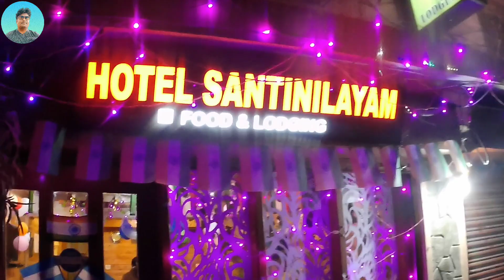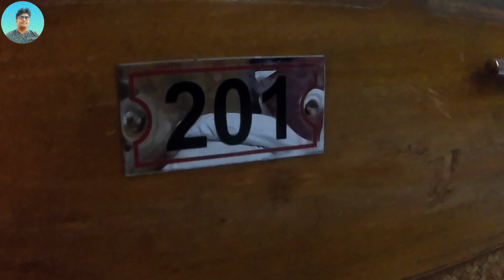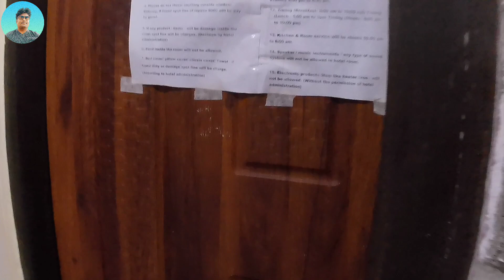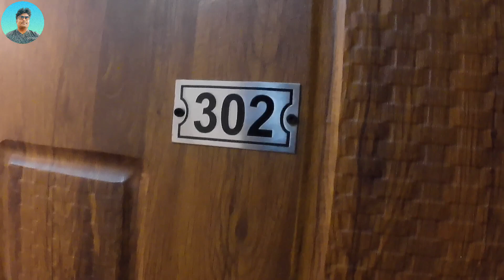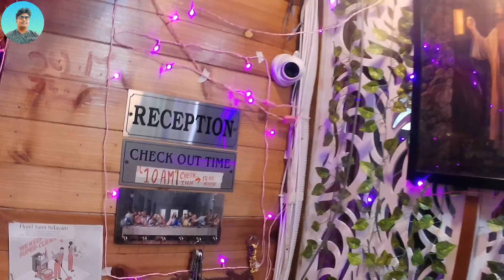Hotel Shanti Nilayam Darjeeling | Darjeeling mountain view Hotel | Darjeeling hotel near Mall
দার্জিলিং এ রুমে বসে কাঞ্চনজঙ্ঘার সৌন্দর্য দেখার জন্য এই হোটেল শান্তি নিলয়ম একেবারে আদর্শ। রুমের ভাড়া মধ্যবিত্তদের নাগালেই, তাই আমার মনে হয় এই হোটেলটি দার্জিলিং এ এসে ম্যালের কাছাকাছি থাকার জন্য একটি উপযুক্ত জায়গা। আপনারা চাইলে ফোনের মাধ্যমে যোগাযোগ করে এখানে রুম বুক করতে পারেন।

আর আমার এই ধরনের বেড়াতে যাওয়ার ইনফরমেটিভ ভিডিও যদি আপনার ভালো লাগে তবে আমার ফেসবুক এবং ইনস্টাগ্রাম আই ডি ফলো করতে পারেন।